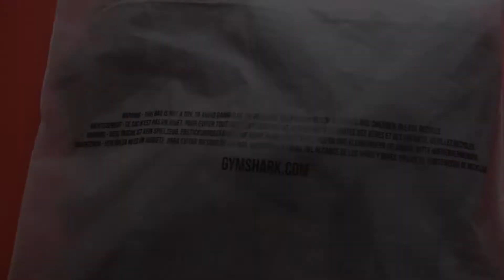Gymshark Ark Shorts Alpine Green Review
I have a review on the Gymshark Ark Shorts Alpine Green, This is from Gymshark's Ark range of clothing.